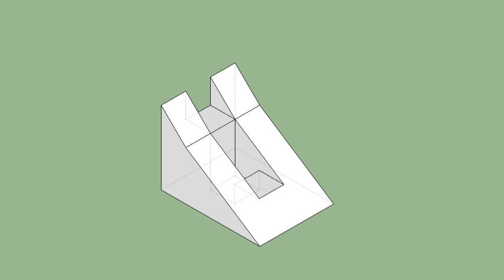育才出版-基礎圖學空間感練習本-第053頁第313題